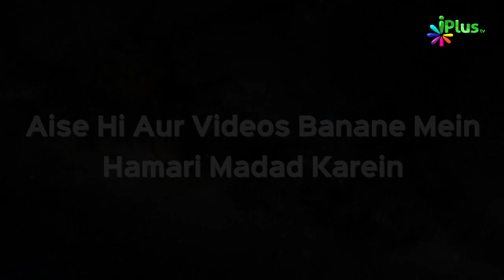Paigam e Hadees Episode 24 | Shaikh Zafar Ul Hasan Madani | iPlus TV